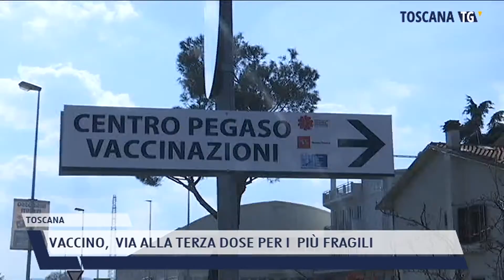2021-09-20 TOSCANA - VACCINO, VIA ALLA TERZA DOSE PER I PIÙ FRAGILI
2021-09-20 TOSCANA - VACCINO,  VIA ALLA TERZA DOSE PER I  PIÙ FRAGILI